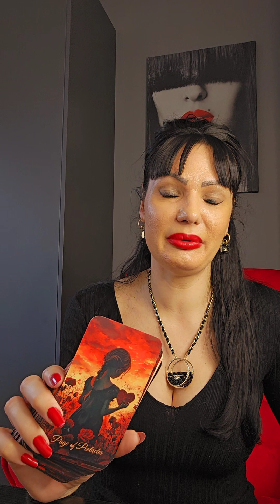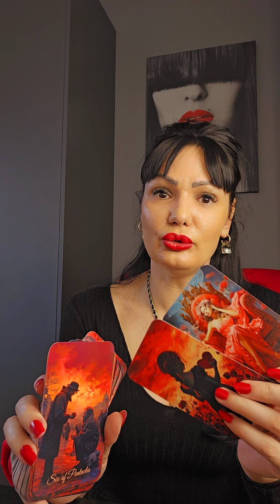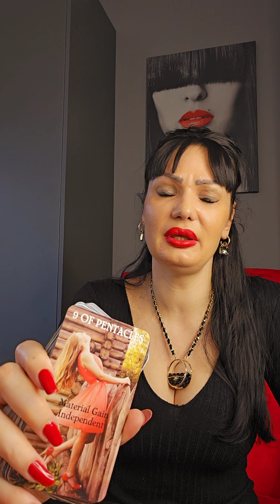CAPRICORN Don't mess this up Capi!!!‼️‼️‼️ february tarot reading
Hello my Capricorn! This is a tarot reading for you for February 2024. Please take what resonates with you and leave what doesn't. Have a  beautiful week!!! ❤💋

Stasa